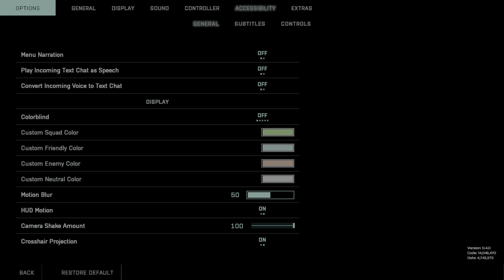Gaming short videos | PS5 4K GAMEPLAY NO COMMENTARY | UK GAMER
a short gaming video Battlefield 2042
Video game
7/10 · IGN
29% liked this video game
Google users
Battlefield 2042 is a 2021 first-person shooter game developed by DICE and published by Electronic Arts. Wikipedia
Initial release date: 8 October 2021
Developer: DICE
Series: Battlefield
Engine: Frostbite
Composer: Hildur Guðnadóttir
Publisher: Electronic Arts
Platforms: Xbox Series X and Series S, PlayStation 4, Xbox One, PlayStation 5, Microsoft Windows | PS5 4K GAMEPLAY NO COMMENTARY | UK GAMER